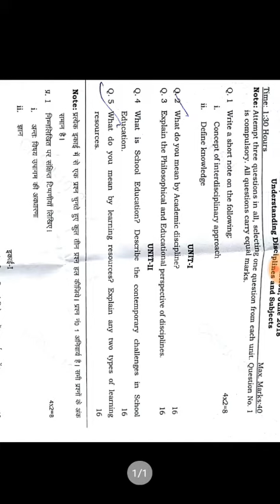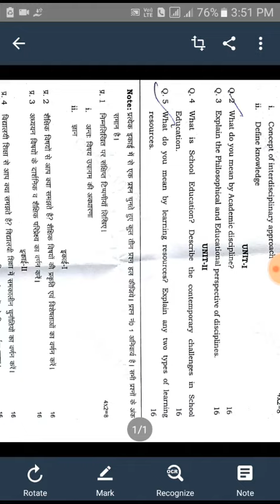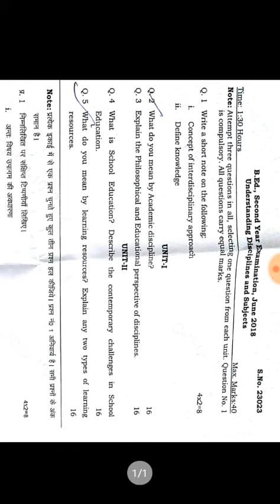B.Ed. 2nd yr exam june 2018 UNDERSTANDING DISCIPLINE AND SUBJECTS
for PDF join our what's app group
B.Ed.previous year papers C.R.S.U. JIND UNIVERSITY